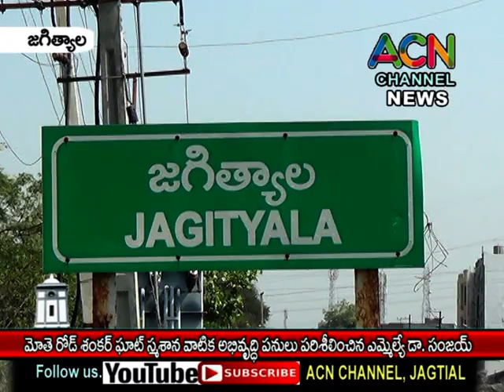జగిత్యాల పట్టణంలో మోతె రోడ్ శంకర్ ఘాట్ స్మశానవాటిక అభివృద్ధి పనులు పరిశీలించిన ఎమ్మెల్యే డా. సంజయ్